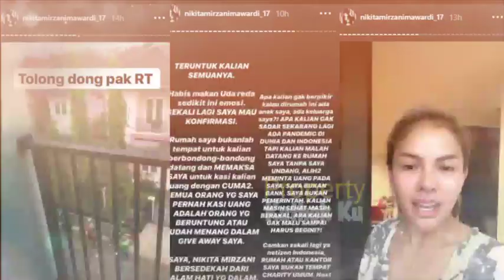Puluhan Orang Ini Kenaa SEMPROT Nikita Mirzani, KRN Tercyduk Lakukan ini? Hingga DiL4P0RKAN P0LiiSii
Jangan Lupa: _
Thankz!!..